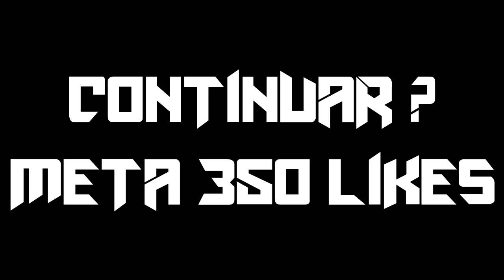ENCONTREI BASE ABANDONADA COM MUITO LOOT - SCUM GAMEPLAY PT-BR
Fala rapaziada, bora assistir mais um vídeo de scum, hoje com o episódio ENCONTREI BASE ABANDONADA COM MUITO LOOT - SCUM GAMEPLAY PT-BR